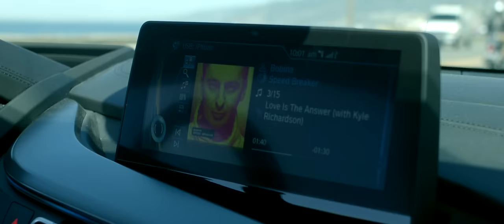Bobina & Kyle Richardson - Love is the Answer (Official Music Video)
Lyrics:
You know there's so much I don't know
I'm like a child at the window
I got so many questions

I want the future to hurry up
Because I'm not living enough
I got so little patience

Mama said take some time
Everything will fall in line
No matter what the question child - oh

Sometimes you gotta rest your mind
And let the trouble pass you by
No matter what the test is child - oh

No matter what thе question child - oh
Love is the answеr

Sometimes you gotta rest your wings
To fly away to brighter dreams